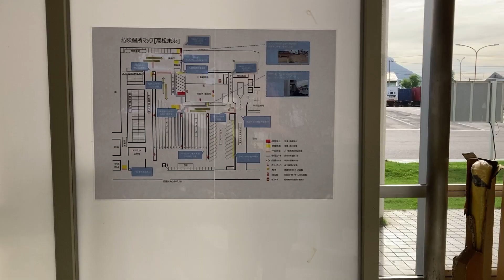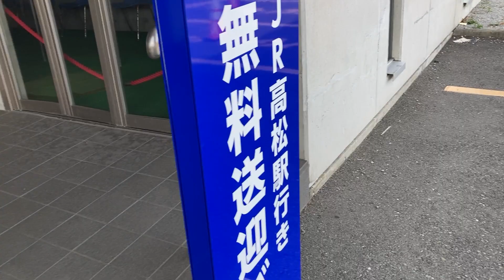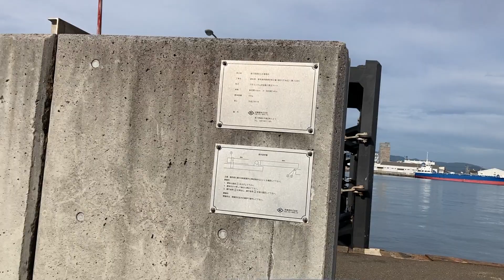香川県高松市朝日町から(第４）、「臨港道路と朝日町１」、From Asahimachi, Takamatsu City, Kagawa Prefecture (4th), Japan